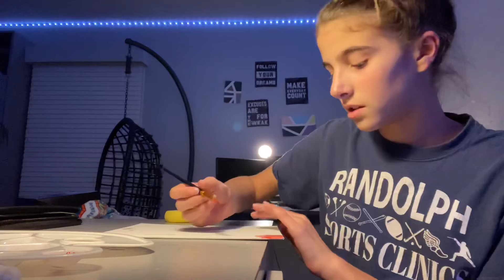Let’s do some art!!!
This was a fun￼ adventure￼ and almost messed it up ahah!!